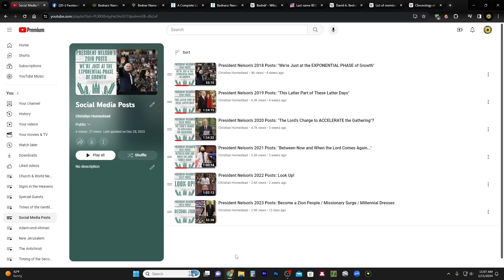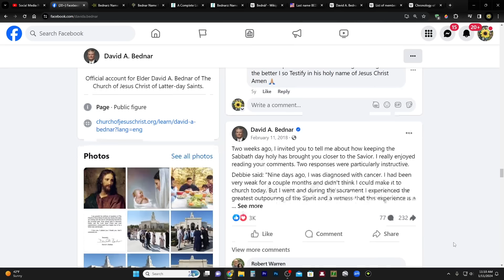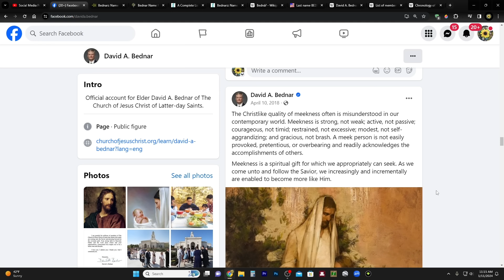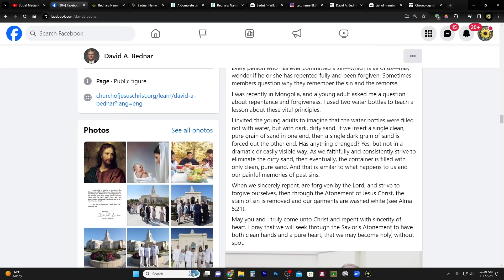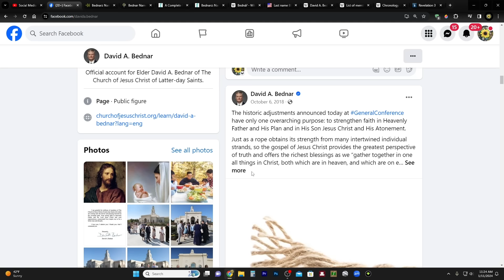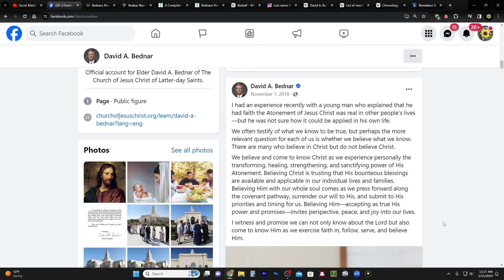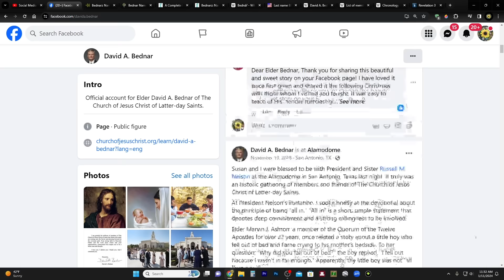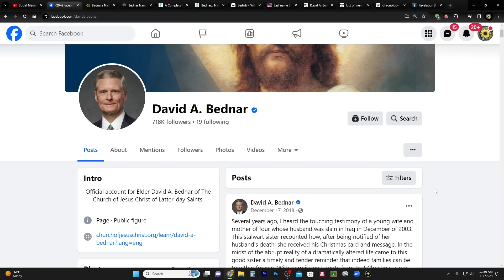Elder David A. Bednar's 2018 Posts: Ears to Hear & Hearts to Feel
CHARITIES!
1. Support those affected by the war in Israel

2. Meir Tamari, 32 year old husband and father of two, ages 1 and 2.5, murdered on his way home in the heartland of Israel. Please help his widow and family!

3. Planting of trees in Israel - bring the land back to life!
75 Hebrew Words You Need to Understand the Bible (Book)